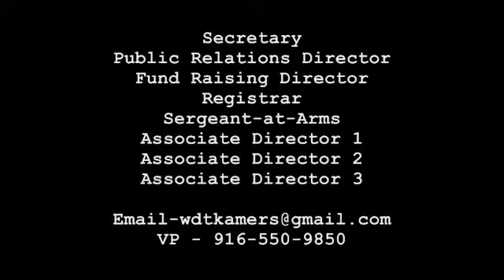2011sep23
Around the News by Ken Davis - September 23, 2011